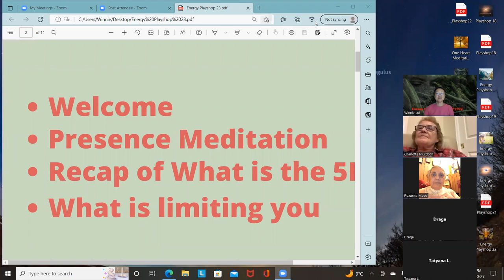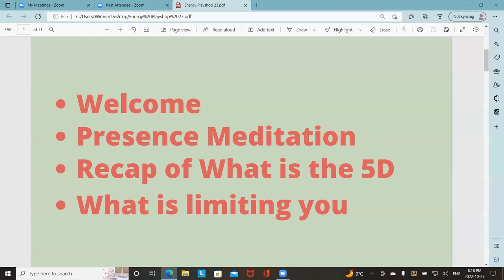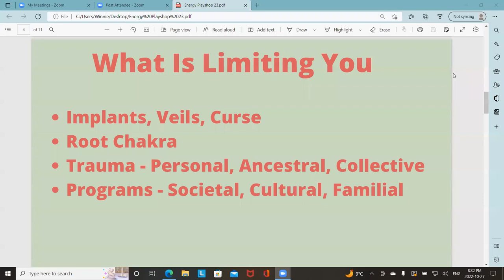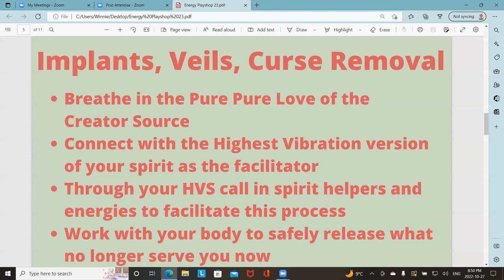Energy Playshop 23 Part 1 of 4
Dear Friends, the topic for Energy Playshop 23 is Root Chakra Transformation. Root Chakra is our connection to Mother Earth and all the other playmates here on Earth. When the Root Chakra is choked up with energies that no longer serve us, we cannot live our best life no matter how hard we try. Transforming the Root Chakra is foundation work on our journey to grow our consciousness and this is our topic of exploration. Part 1 of this Playshop is the introduction.